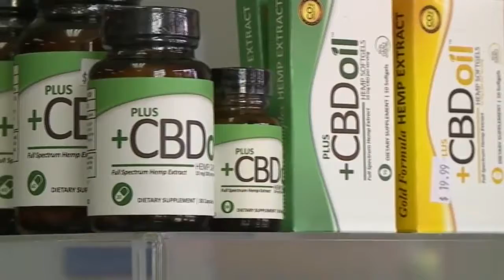Robert Suhr KX News Hemp Farming Story 7-29-19